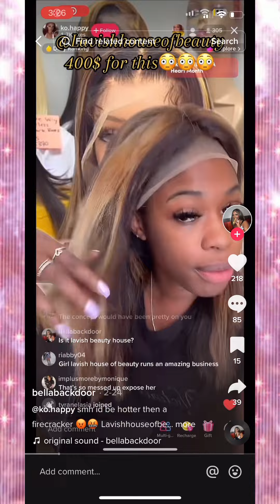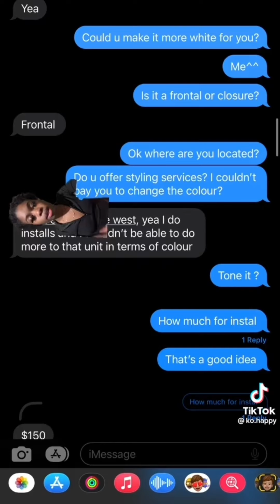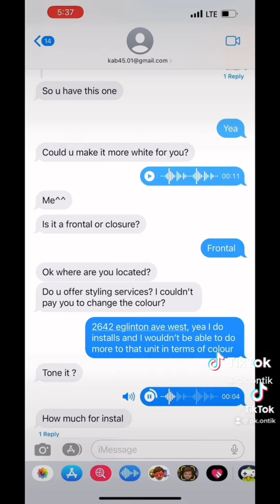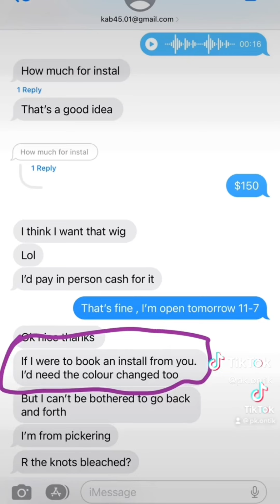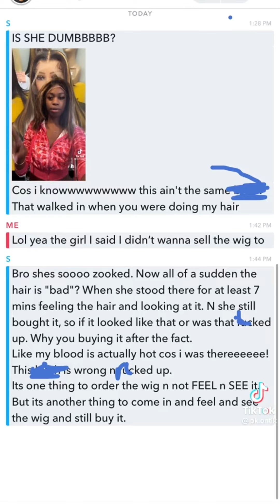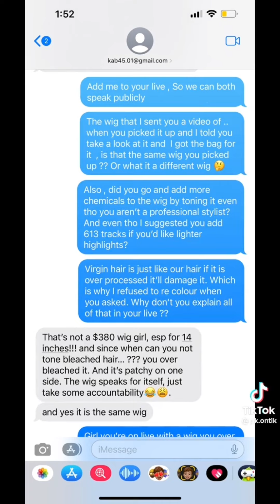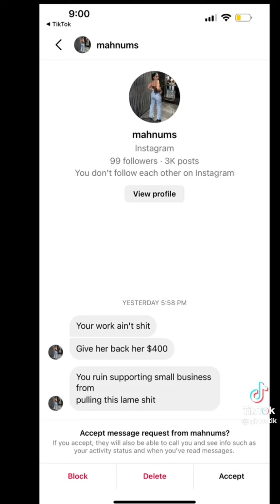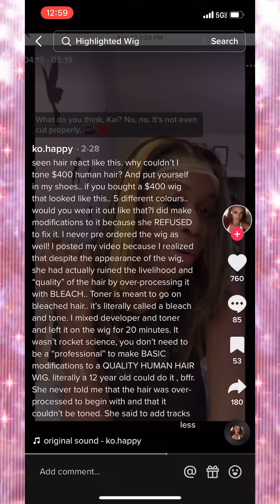Storytime | Wig Scam (or is it) | Client Paid $400 for 14inch Bob Wig | w/ Text Receipts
Hi everyone today we are going to dive into some TikTok wig beef. This was a viral client versus hairstylist beef and I want to know your thoughts! Did the client actually ruin the hair or did the hairstylist actually sell her a bogus wig. Let me know down in the comments. This is a long one so put on while your driving, at work, cleaning, or just chillin inside.